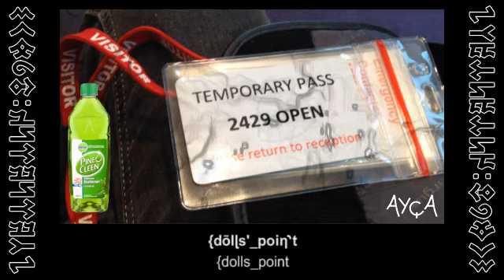Bebek Uçluğun Çam Tırnakları | Kentucky Fried Pine'O'Clean At Doll's Point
SONGLINE: KFC, cock-eyed octopist
YER: Wombtistan, Doll's Point, Newtown

Forever ignored in that car. The unforgettable night without KFC.

/ hybrid turkic turkish with english subtitles /